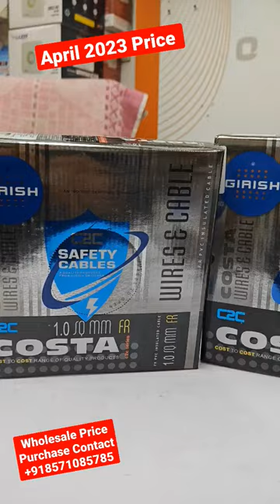Girish Costa Electric ⚡ Fitting Wire